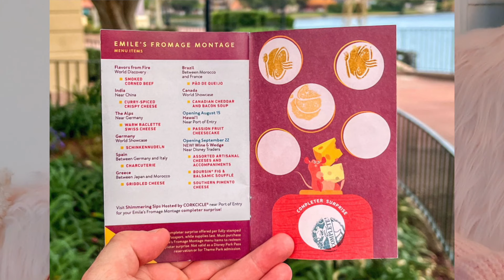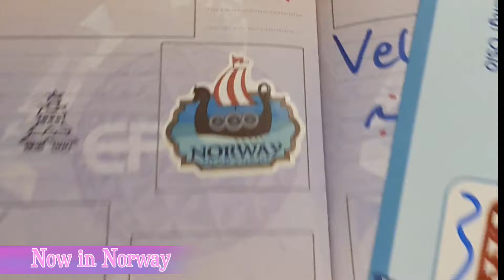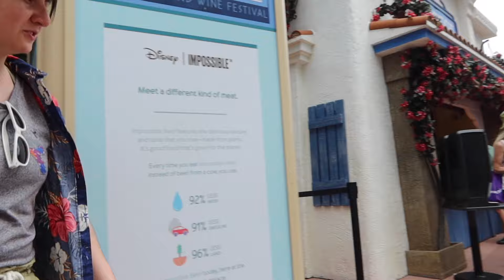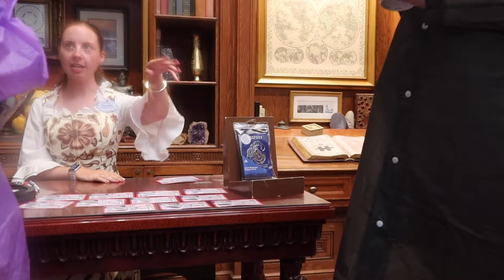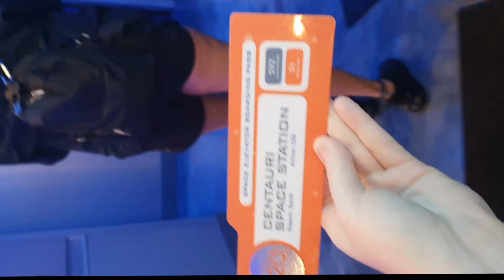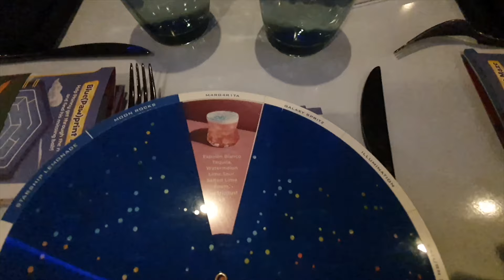DISNEYWORLD - Day 6, EPCOT! 🌎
🦄 Our first day in EPCOT is a real challenge.. finding all the stamps, doing all the challenges, dinner in SPACE 220!